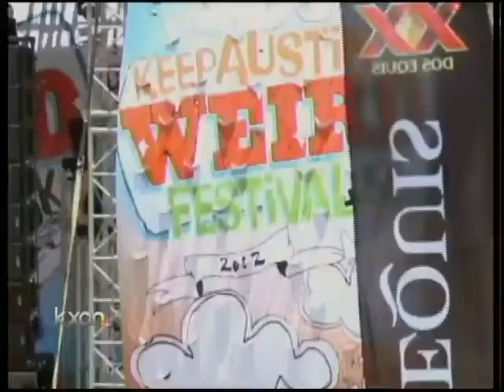Fatal fall at Pace Bend Park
Man falls to his death at Pace Bend Park on Saturday afternoon.